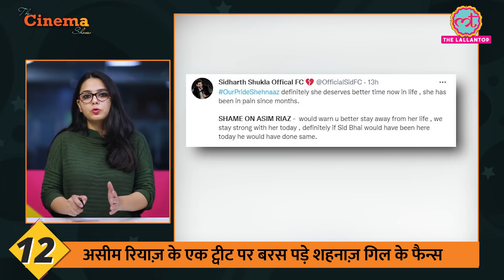Bigg Boss के कंटेस्टेंट Asim Riaz ने Shehnaaz Gill को तंज कसते हुए ट्वीट किया, बवाल हो गया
The Cinema Show, E312 - 28 December 2021

In Today's Cinema Show we will give you the latest Bollywood updates, TV, Film and International cinema news. Shehnaaz Gill fans lash out at Asim Riaz for his recent tweet, Robert Pattinson’s The Batman trailer released, Mohanlal's Barroz teaser released, Salman Khan dances with Genelia D’Souza, Irrfan Khan’s delayed film Murder at Teesri Manzil 302 to stream on ZEE5, Varun Dhawan and Sriram Raghavan's Ekkis is on hold, Zoya Akhtar reveals that how Katrina Kaif, Alia Bhatt and Priyanka Chopra worked together, Alia Bhatt named as PETA 2021 Person of the Year, Mahesh Babu might get cast in Trivikram Srinivas’ next directorial, 83’s shows discontinued in smaller centres and replaced by Spider-Man: No Way Home and Pushpa, Nikhil Dwivedi to make a biopic of Rajesh Khanna, Sara Ali Khan reveals Amrita Singh, Saif Ali Khan's reaction after seeing Atrangi Re, Naseeruddin Shah says he get more interesting offers from OTT, Shehnaaz Gill’s father Santokh Singh Sukh gets shot in Amritsar after joining BJP and Seeta Aur Geeta actor Mushtaq Merchant passes away.